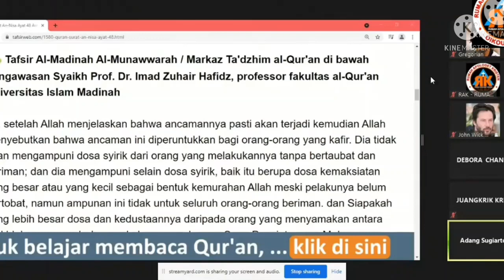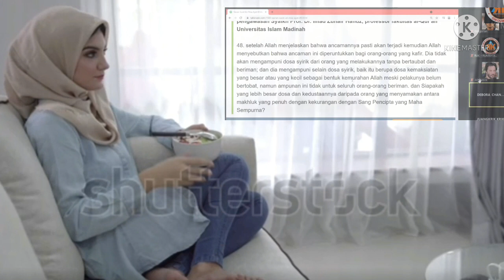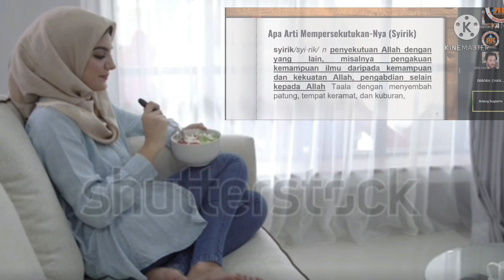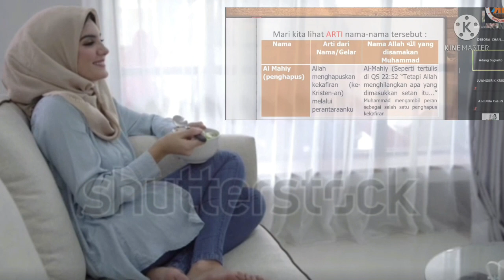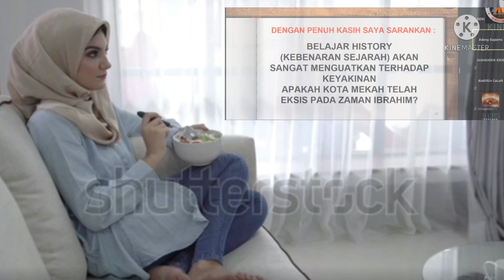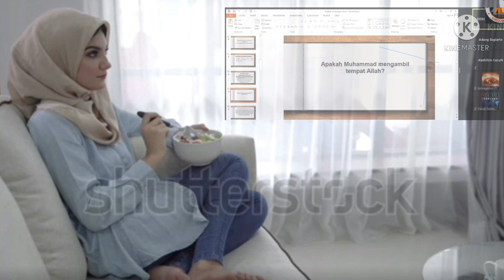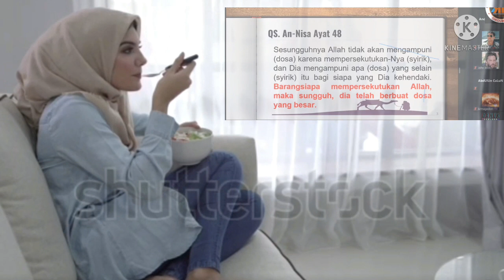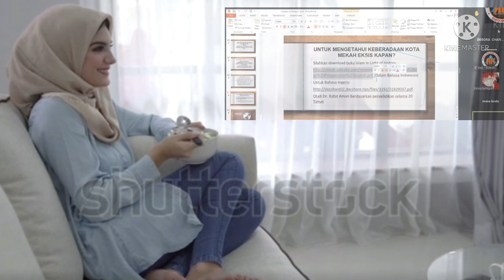Tausiah Pagi- Qs.Anisa 48 bersama Ibu Debora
pada kesempatan ini ibu debora memberi pengajaran surat anisa ayat 48, kepada pemirsa sekalian. selamat menonton.